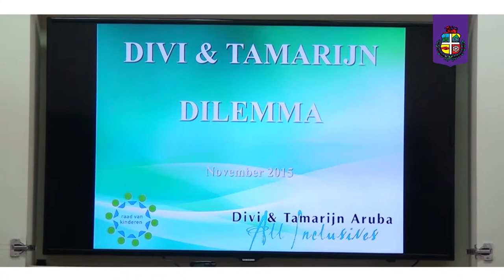Presentacion di Dilemma na studiante di Colegio Arubano